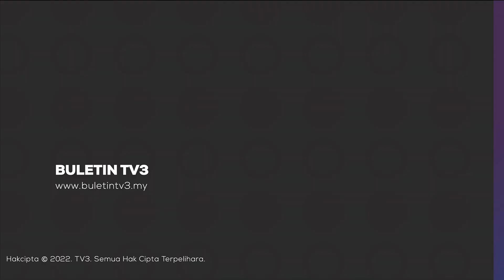PENYELUDUPAN MANUSIA | 175 Migran Ditemui Dalam Treler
Pihak berkuasa Mexico menemui 175 migran, dalam sebuah treler di Chiapas, Mexico.